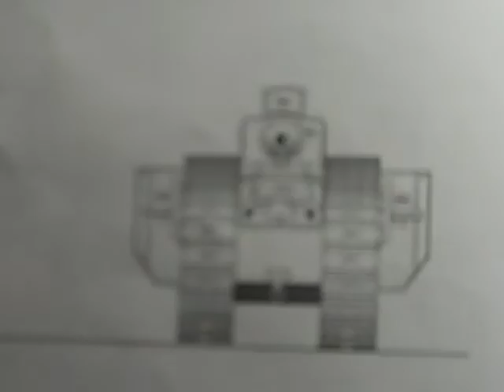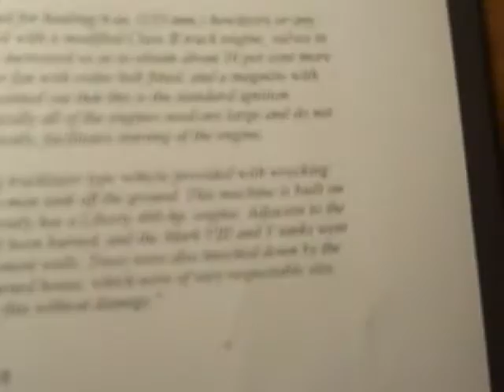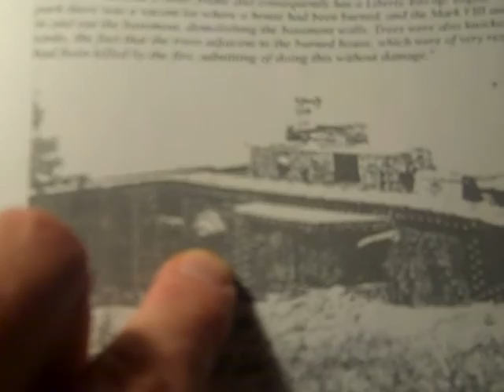The 1919 Mark 8 Liberty Heavy Tank of The United States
A story about an obscure US heavy that was extant back in the day.